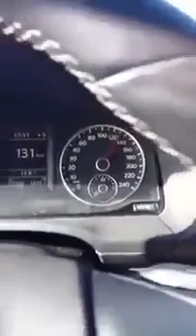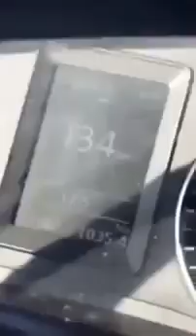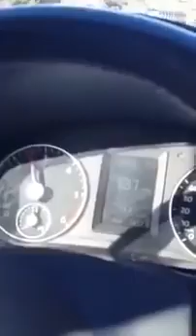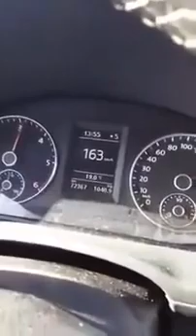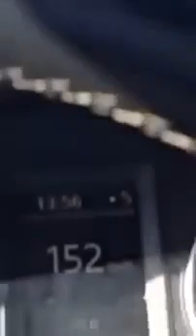Plusieurs infractions à la fois et aucun moyen de les surveiller !